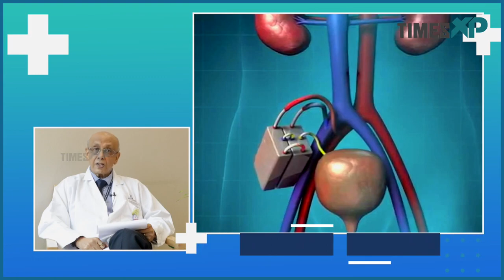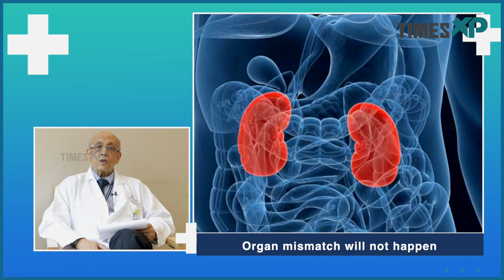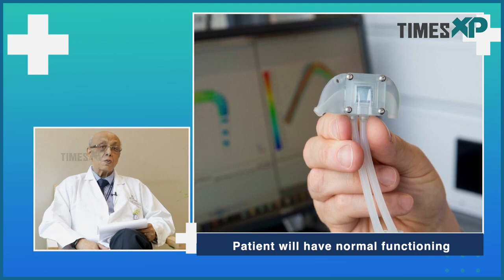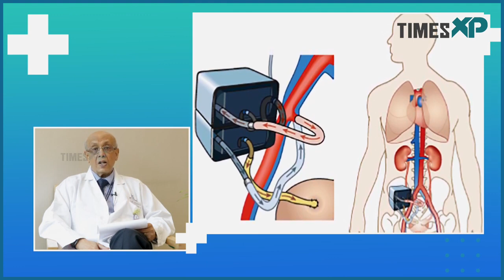Doctor Explains All About Artificial Kidney, Advancement In Treatments & Its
Do you want to learn more about artificial kidney, a breakthrough technology that can improve the lives of people with kidney failure?